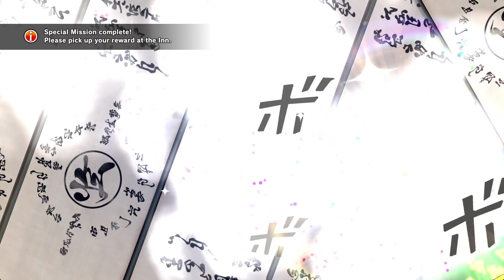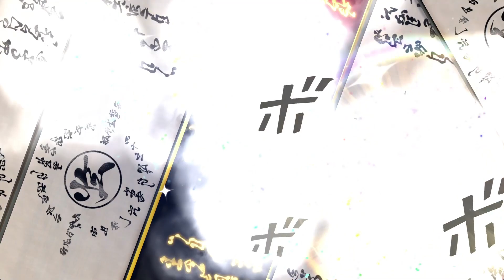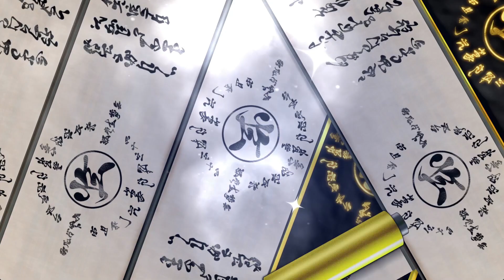Update Shop Gacha 2023/1/19 - Naruto To Boruto Shinobi Striker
Halo cuy 👋 Sore ini aku gacha terbaru

Donasi untuk beli game baru :D
Terimakasih atas donasinya